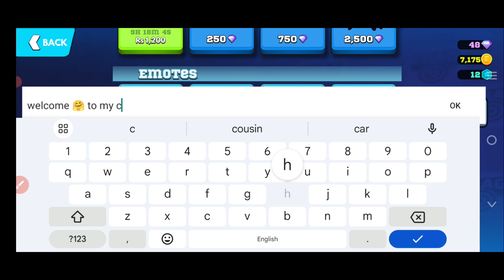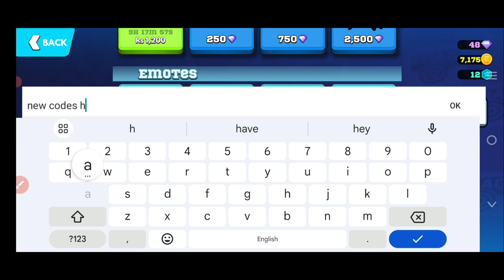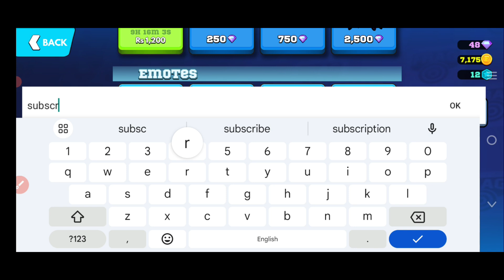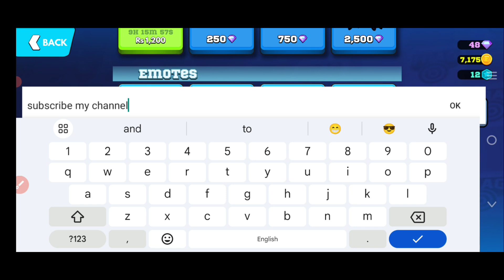💎Latest💎 Frag Pro Shooter Gift Code September 2024 || Frag Pro Shooter Codes